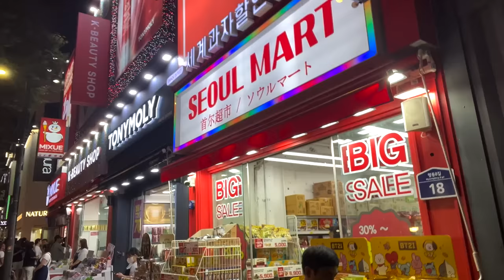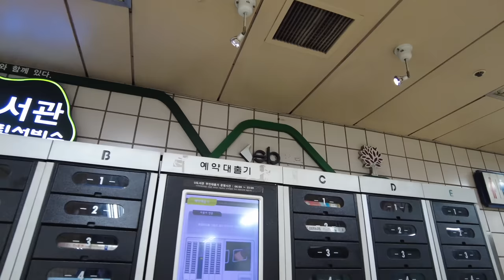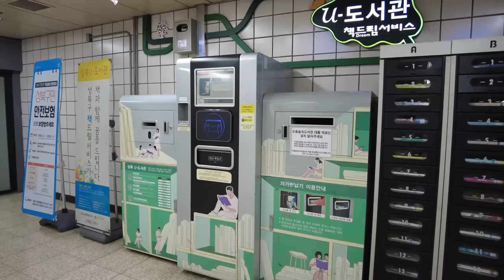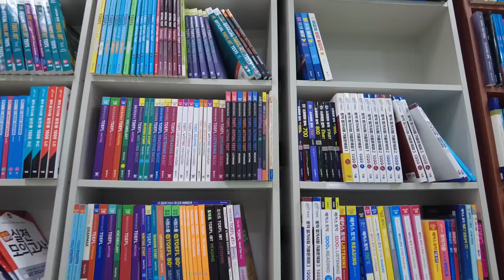もりてつは本当に韓国語を話せるのか【韓国旅行中に食中毒で薬局へ】Vlog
食中毒の状況で韓国に行きました。何も食べれず薬局へ。その後、自分の留学した母校にも行ってきました

‹出演者情報›
もりてつ
発音指導士